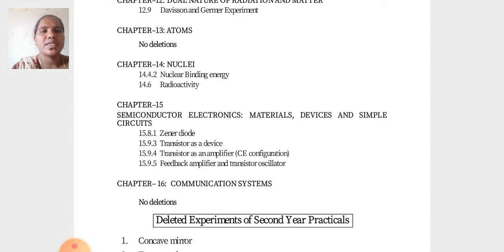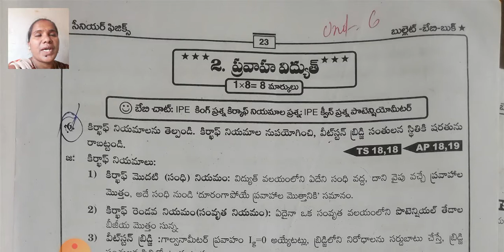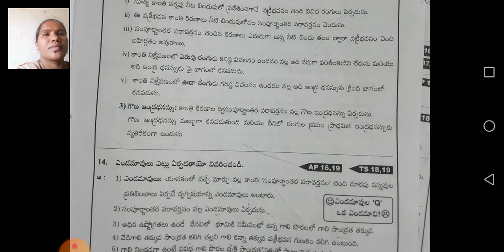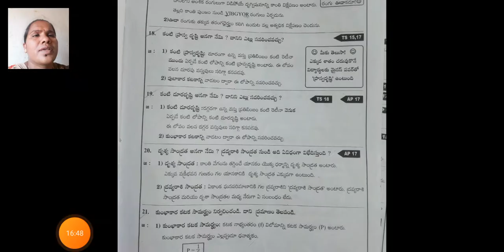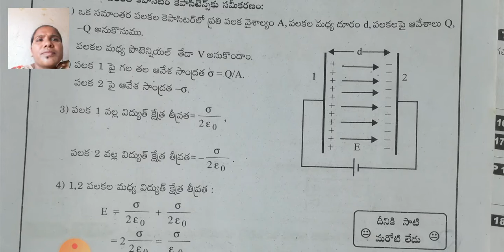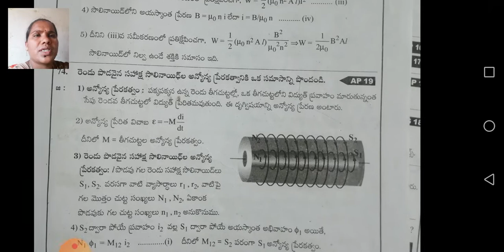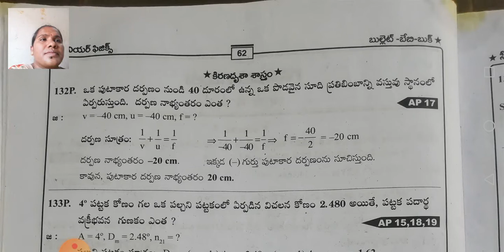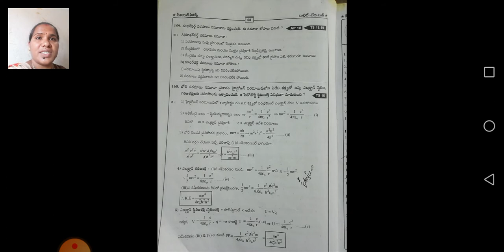Important questions with answers in physics for Bipc/Inter vocational with bridge course 2nd yr(70%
Important questions with answers in physics for Bipc/Inter vocational with bridge course 2nd yr(70%  content in view of carona)